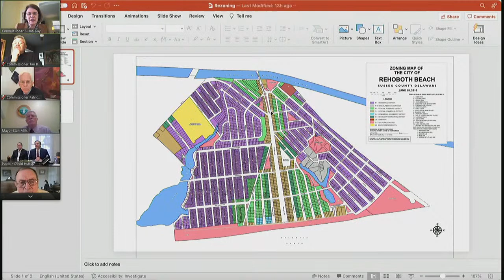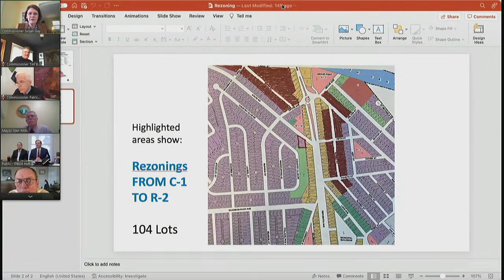Mayor & Commissioners Regular Meeting - 18 Feb 2022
1.  Call to Order

 3.  Roll Call

 4.  Correspondence (relating to agenda items only)

 5.  Approval of Minutes

 6.  City Manager's Report

    A.  Approval of Street Aid Expenditures

 7.  City Solicitor's Report

 8.  Departmental Reports

 9.  Board & Commission Reports

 10.  Committee Reports

 11.  Liaison Reports

    A.  Chamber of Commerce

    B.  Historical Society

    C.  Main Street

    D.  Cape Henlopen Senior Center

 12.  Old Business

    A.  Consider appointments to the new Stormwater Utility Task Force.

      Consider appointment on the Boardwalk &amp; Beach Committee to fill the unexpired term of Libby Stiff.

      Consider an ordinance to amend Chapter 215 - Restaurants, Section 215-5(A) relating to time constraints for scheduling restaurant permit of compliance public hearings.

      Discussion and consideration of next steps in advancing the Wilmington/Baltimore Avenue Streetscape project: Pursue or pause project. If moving forward, determine status of desire to underground utili...

 13.  New Business

 14.  Commissioner Announcements/Comments

 15.  Review future meeting dates.

 16.  Citizen Comment

 17.  Adjournment

 18.  Signatures - Will not print in agenda

 11.  Public Hearing on the subject of amending the Rehoboth Beach Zoning Map referred to at Chapter 270, Section 270-7 of the Municipal Code of Rehoboth Beach, Delaware, 2001 and the zoning district boundaries as referred to at Chapter 270 , Section 270-8 of the Municipal Code by rezoning a portion of the property located at 330 Rehoboth Avenue, Sussex County Tax Parcel No. 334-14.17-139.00 from R-1 (Single-Family Residence District) to C-1 (Central Commercial District)